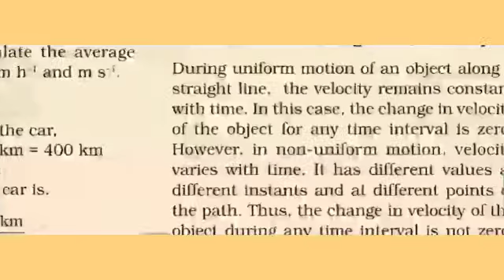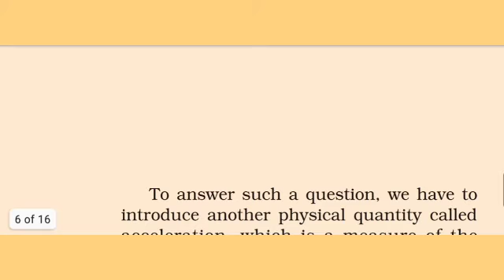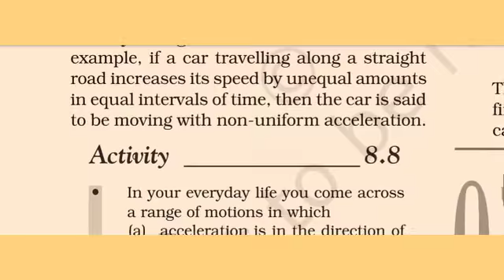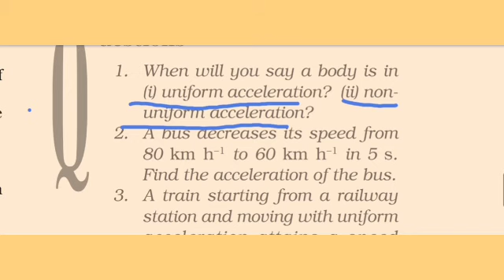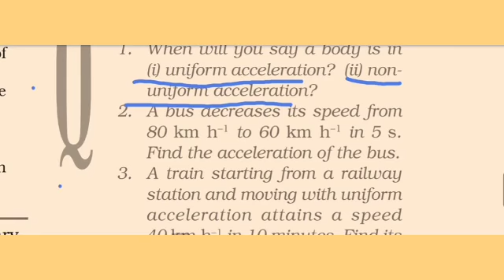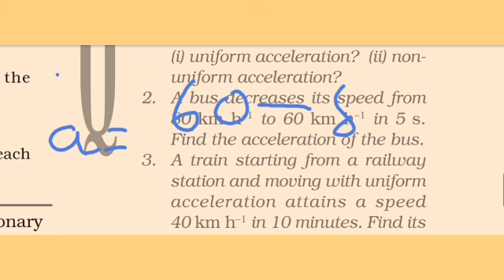Class ix Physics: motion